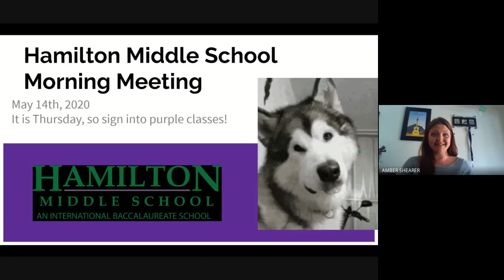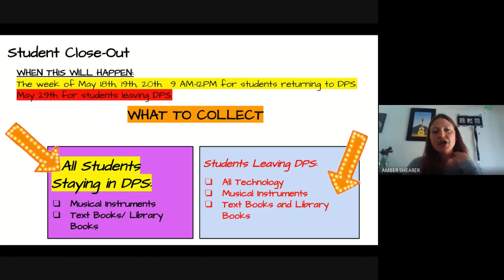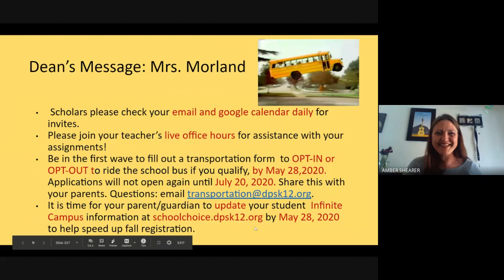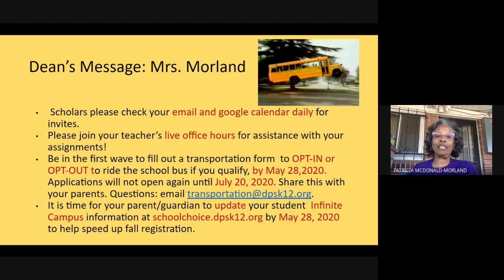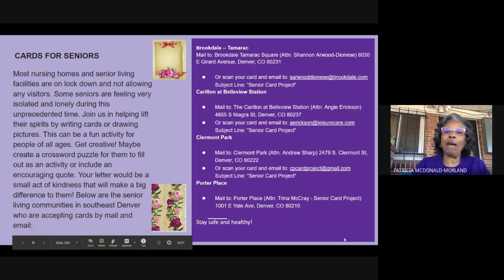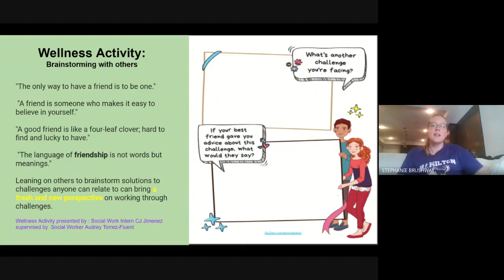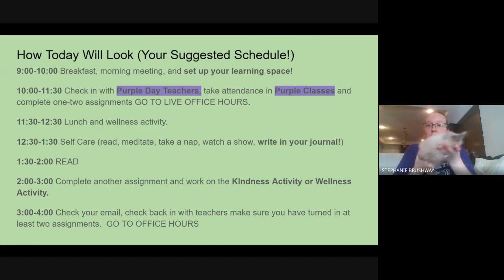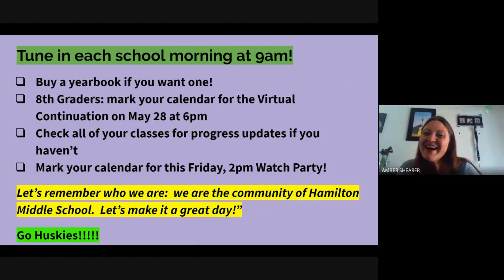Hamilton Morning Meeting 5/14/20